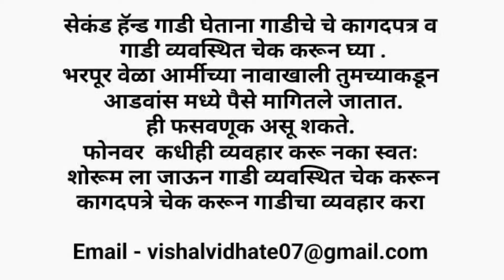सेकंड हॅण्ड कार वॉरंटी सहीत Brand New MG Hector,Kia Carens 100 cars carstockXchange Car&Bike Pune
मित्रांनो मित्रांनो आजच्या व्हिडिओच्या माध्यमातून आपण कारण बाईक सुपरस्टोर बावधन पुणे यांच्या सेकंड हॅन्ड कार चा स्टॉक पाहणार आहोत.

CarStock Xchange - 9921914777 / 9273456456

Used car sale pune
Second hand car Pune
Used car Pune
Used car under 1 lakh
Marathi Car News
Vishal Vidhate